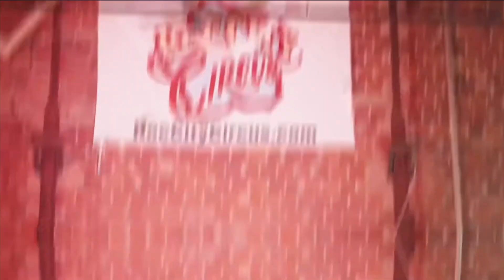Roc City Circus